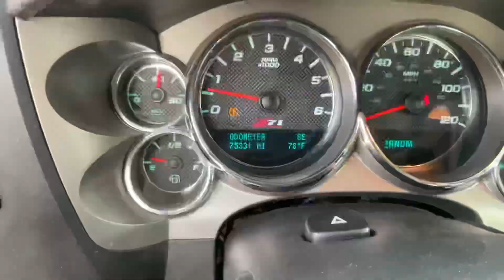2012 Chevrolet Silverado K1500 LT STK#9319 // Replica Auto Sales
STK # 9319
KEY # 14
2012 Chevrolet Silverado K1500 LT
5.3L V8 Auto 4x4 4-Door
75,331 Miles
Good Airbags
Extremely light front damage
Runs and Drives on lot
$11,995